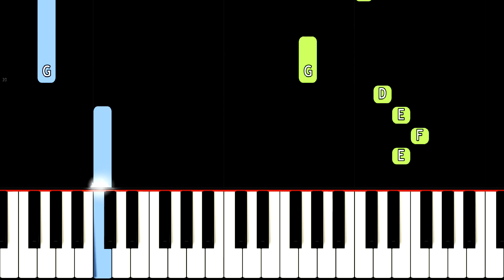Jeff's Jingle - EASY Piano Tutorial - Roblox DOORS Soundtrack - Jeff Shop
How to play Jeff's Jingle from the original soundtrack to Roblox game DOORS by LSplash.